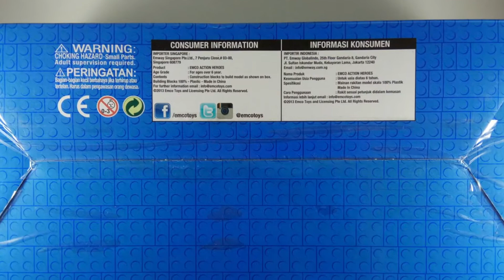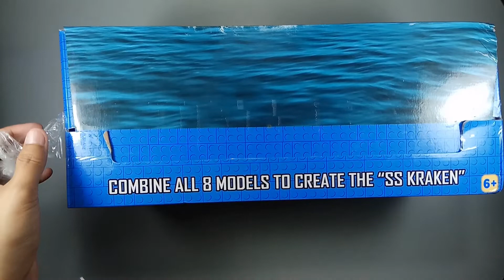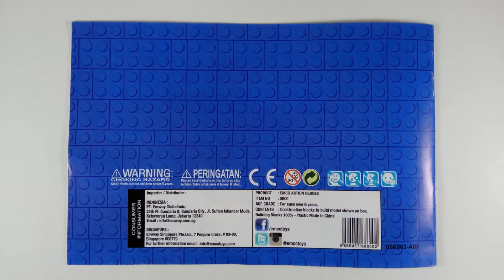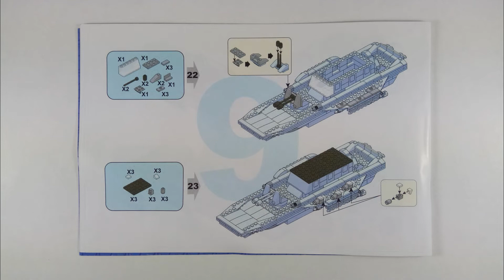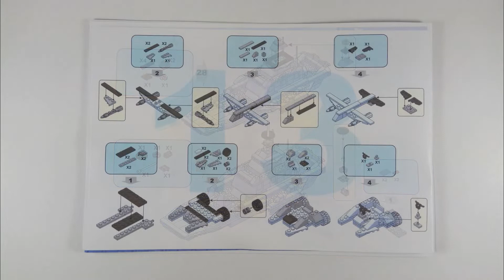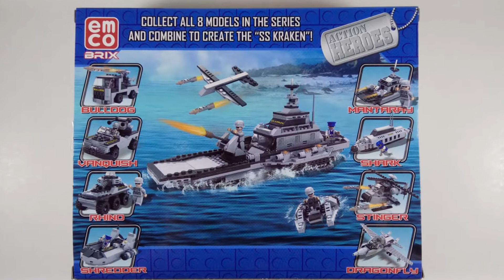Unboxing Lego Emco Brix 8600 Action Heroes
Emco Brix seri 8600 ini terdiri dari 8 box, yang masing2 box bisa dirakit menjadi 3 bentuk yang berbeda (3 in 1), jadi total yang bisa dibentuk adalah 24 model.

Collect All 8 Models in the Series and Combine to Create the "SS KRAKEN" !